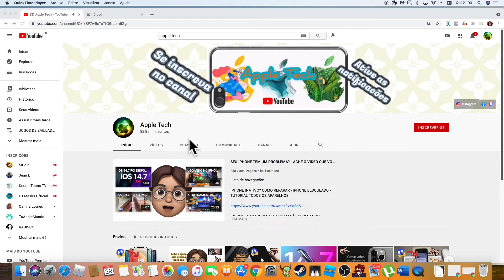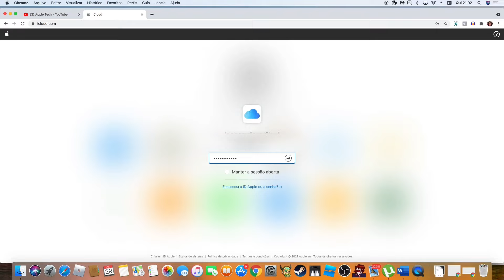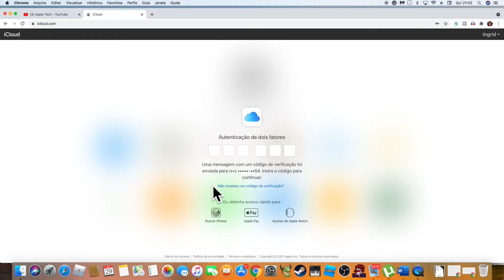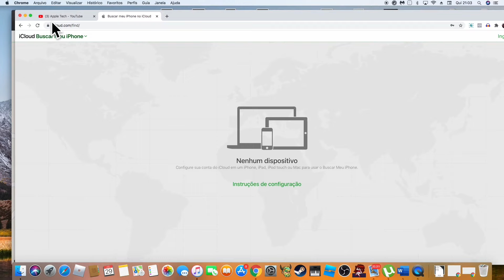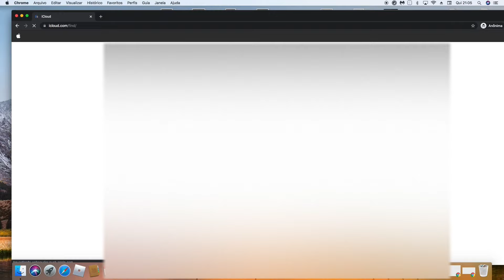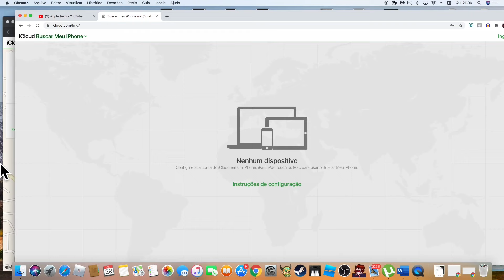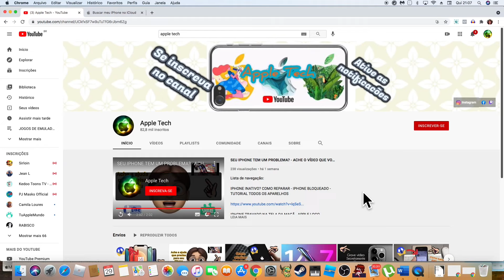NÃO CONSIGO ENTRAR NO ICLOUD POIS PEDE O CÓDIGO - O QUE FAZER? - ENTRAR NO BUSCAR SEM O CÓDIGO 2 FAT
Se você não consegue acessar o iCloud por causa de senha esquecida, autenticação de dois fatores ou perda do dispositivo, Tenorshare 4uKey （ pode ajudar a desbloquear e remover o iCloud com facilidade.
Baixe agora, resolva rapidamente os problemas de desbloqueio do iCloud e iPhone, e mantenha seus dados seguros! Compatível com iOS 18 e iPhone 16.

DESCRIÇÃO :
Neste vídeo falo como entrar no icloud buscar quando não recebe o código.